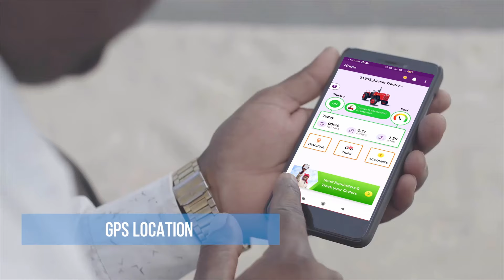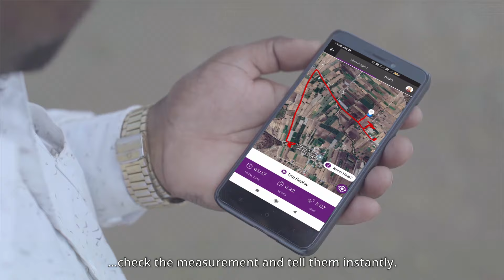Krish-e Smart Kit - अपने ट्रैक्टर से कमाए 50,000/- तक का अधिक सालाना मुनाफा!